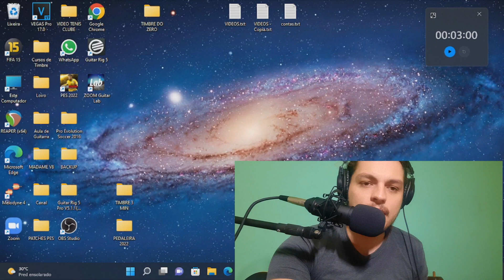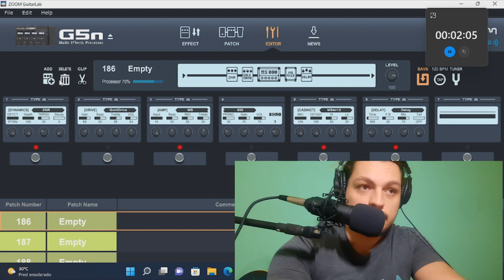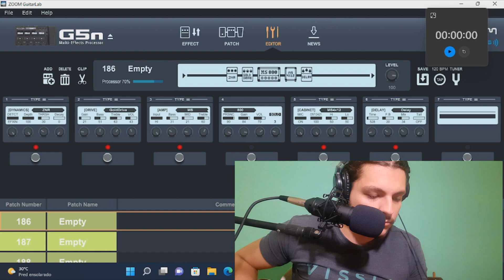TIMBRE RÁPIDO EM 3 MINUTOS!! (FUNCIONA EM QUALQUER SETUP)😱😱😱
Me segue la no insta pra acompanhar mais de perto!!!
Nesse vídeo criei um timbre na Zoom G5n em 3 minutos!
Timbre drive utilizando a simulação do JCM800!

🟢 ESTÁ DISPONÍVEL MEU EBOOK PRA VOCÊ APRENDER DE VEZ À UTILIZAR PEDAIS EQUALIZADORES, FAZER BOAS EQUALIZAÇÕES E E MELHORAR SEU TIMBRE:

Obrigado à todos que estão acompanhando o canal! Um abraço!